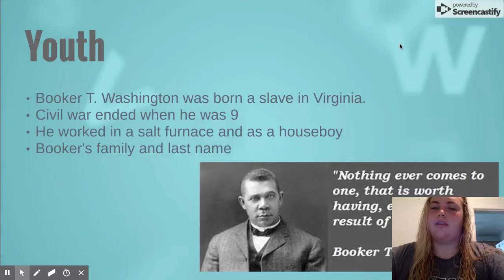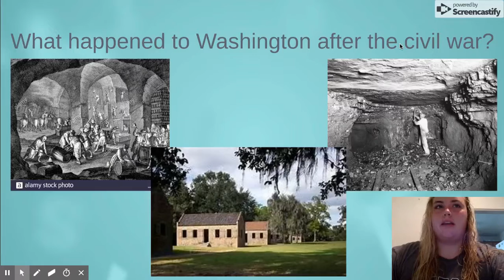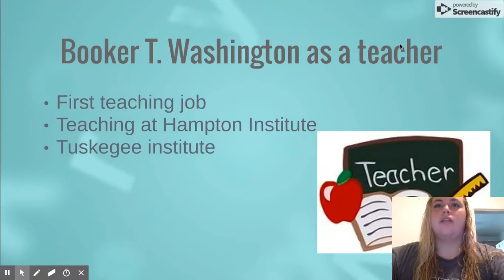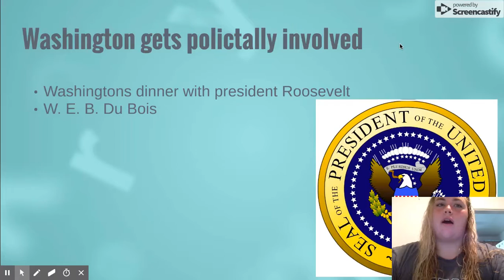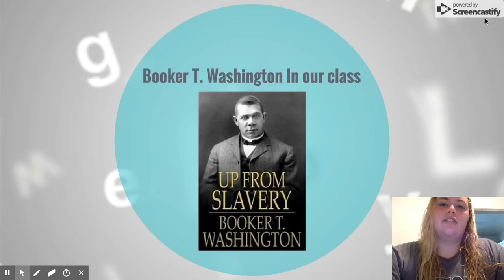Author Discussion Booker T. Washington